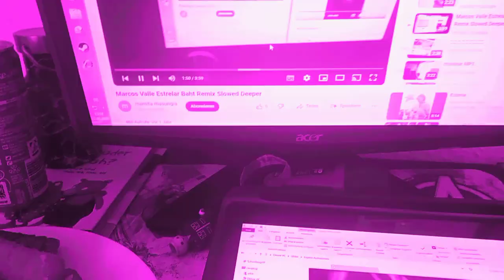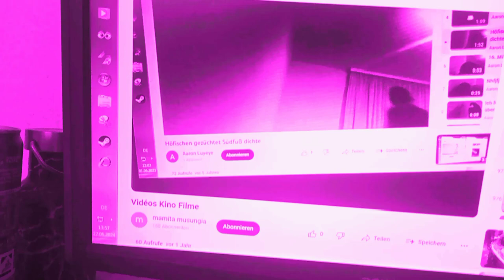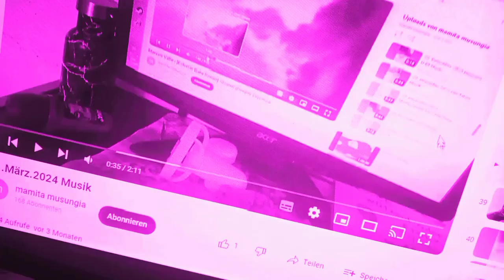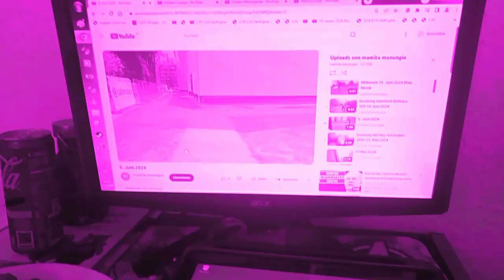Mamita musungia 22.Juni.2024 Musik